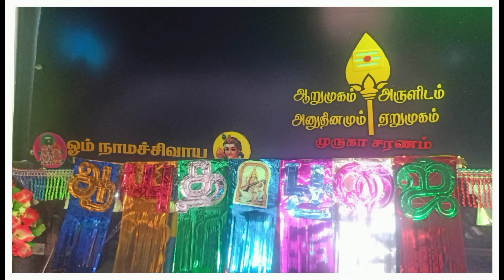2024 - Ayadha Poojai Bus Celebration Mash Up Video 💥🥰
Hi ALL This Is AJAY VIKASH Here !!

In this Video Contains 2024 Ayadha Poojai Bus Celebration Clicks In Various Places Some bus Fans Clicks Also Added In This Video Special thanks to Them Also 💙🔥